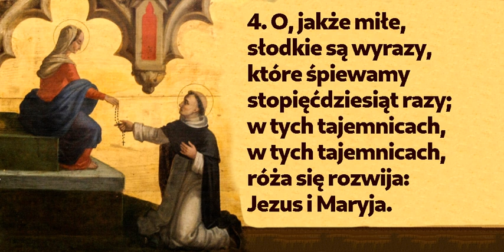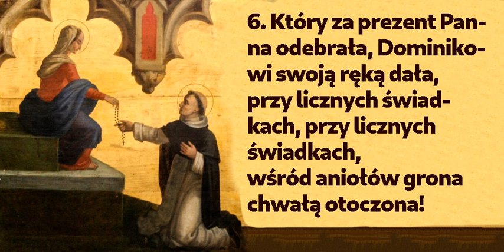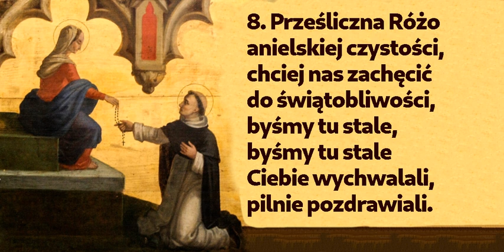Zawitaj, Matko Różańca Świętego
Pieśń ku czci Matki Bożej Różańcowej.
Ilustracja nawiązuje do szóstej zwrotki. W filmie wykorzystano obraz ze strony

00:00 → 1. zwrotka
00:35 → 2. zwrotka
01:10 → 3. zwrotka
01:45 → 4. zwrotka
02:20 → 5. zwrotka
02:55 → 6. zwrotka
03:30 → 7. zwrotka
04:05 → 8. zwrotka
04:40 → 9. zwrotka